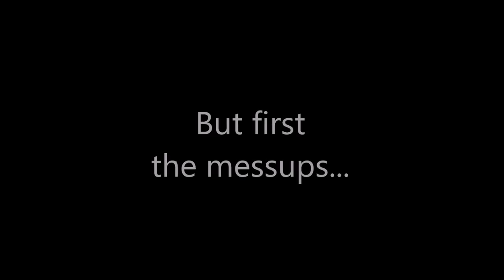Space Farmers #1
Intro Music: David Guetta - Lovers On The Sun ft. Sam Martin